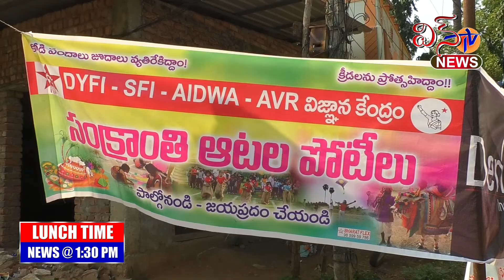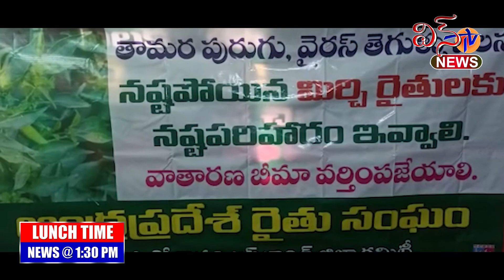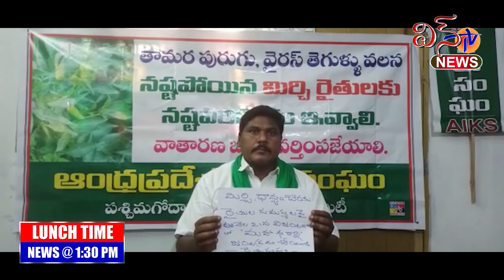WIN TV LUNCH TIME 16 01 2022